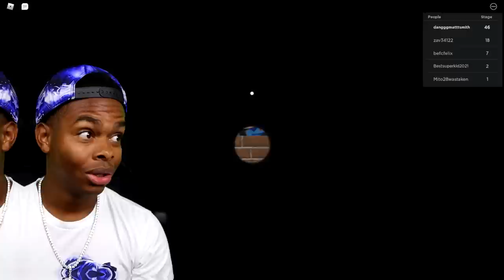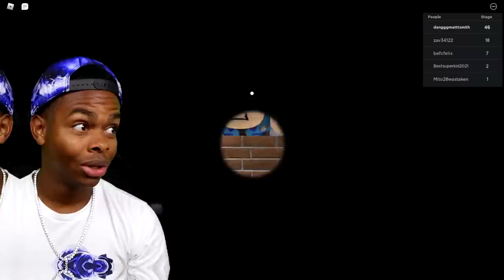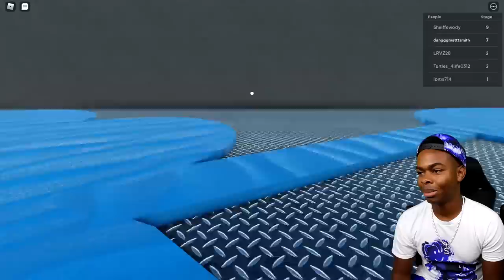HELP THE TOY ANIMATRONICS ESCAPE SIREN COP'S PRISON JAIL BREAK IN ROBLOX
HELP THE TOY ANIMATRONICS ESCAPE SIREN COPS PRISON JAIL BREAK IN ROBLOX ! What was your part of the prison?

If you like escape siren cop's prison roblox roleplay videos like from ItsFunneh and Flamingo and if you like SSSniperWolf aka Lia sniper wolf sssniperwolf and you are part of the Wolf pack then you will like these Help The Toy Animatronics Escape Siren Cop's Prison Jail Break In Roblox role play videos ! These Help The Toy Animatronics Escape Siren Cop's Prison Jail Break In Roblox videos are way deeper than you think and will ruin your childhood and have been caught on security cameras. It will ruin your day and some of these things include cursed images that should never exist.